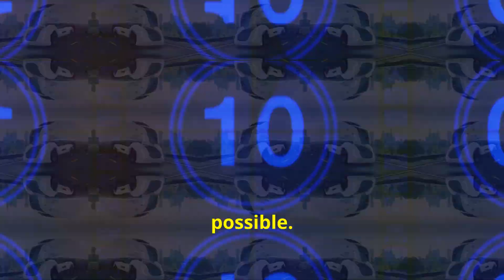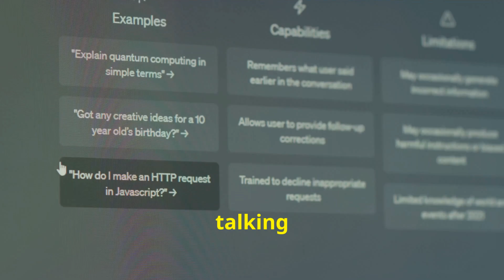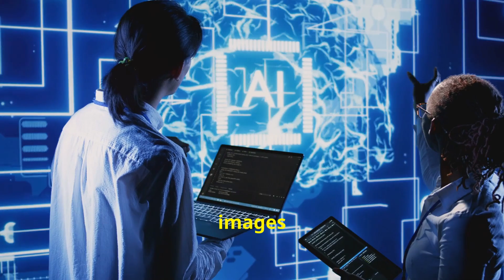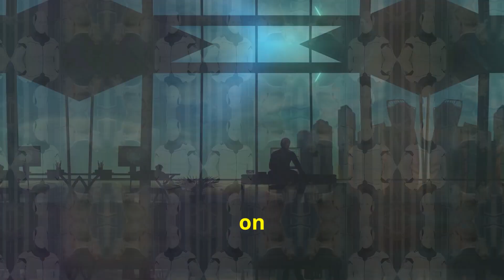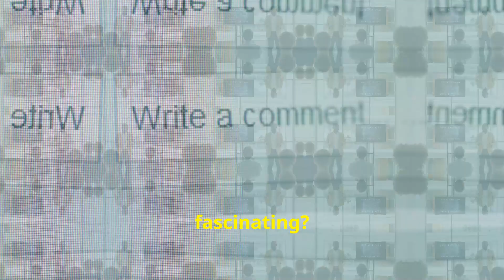Top 10 AI Innovations of 2024 | Cutting-Edge Artificial Intelligence Technologies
Discover how advancements in AI are transforming our world, once thought to belong only in the realm of science fiction! From self-driving cars navigating city streets to AI-generated images creating stunning visuals, explore the rapid evolution of AI technology. Learn about AlphaFold's impact on drug discovery, DALL-E Two's unique image creation, and LaMDA's natural, intuitive conversations. See how AI is reshaping industries, from business operations to artistic creations with tools like GauGAN2. Join us as we delve into the top ten AI innovations of 2024 and understand AI's transformative impact on our lives.

Discover the top 10 AI innovations of 2024 that are transforming industries and changing the future! From groundbreaking advancements in machine learning to revolutionary AI applications in healthcare, finance, and more, this video covers it all. Stay ahead of the curve with the latest trends and developments in artificial intelligence.

🔍 What You'll Learn:
1. The most significant AI breakthroughs of 2024
2. How AI is impacting various sectors
3. Future predictions for AI technology